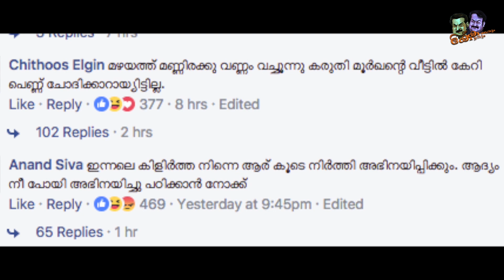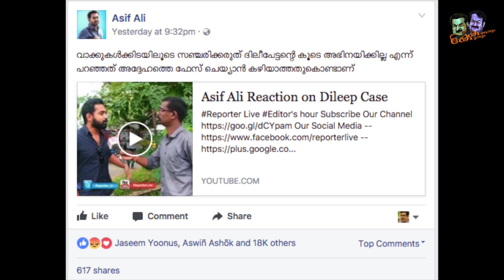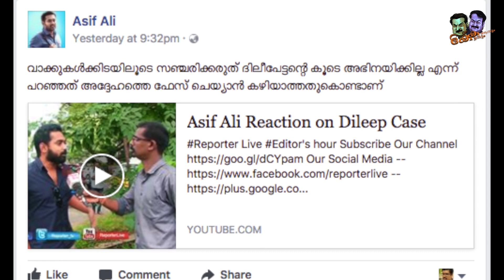തുറന്നു പറഞ്ഞു പുലിവാലായി പണിയും കിട്ടി | Dileep | Asif Ali | FB Post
About Asif Ali (Actor):

Asif Ali(born 4 February 1986) is an Indian film actor and producer Best known for his work in Malayalam Cinema. He made his acting debut with the Malayalam film Ritu (2009) directed by Shyamaprasad.Later, he went on to act in successful films including Apoorvaragam (2010), Traffic (2011), Salt N' Pepper (2011), Ordinary (2012), Ozhimuri (2012), Honey Bee (2013), Sapthamashree Thaskaraha (2014),Nirnayakam (2015) and Anuraga Karikkin Vellam (2016). He made his debut as a producer with the film Kohinoor under his production company Adam's world of Imaagination, which also starred him.

Ali was born in Thodupuzha, Idukki, India, to a Muslim family. He obtained graduation degree from the Marian College, Kuttikkanam in Business Administration.,While studying Ali modelled for ads and worked as a video jockey. He was selected by Shyamaprasad to play one of the lead roles in his film Ritu,got Highly positive reviews from critics and audience. He was then approached by Sathyan Anthikkad to play an important role in his film Kadha Thudarunnu. His third film was Apoorvaragam, directed by Sibi Malayil.

Since then, he had acted in the films Best of Luck and Traffic. His next film was Ithu Nammude Katha written and directed by Rajesh Kannankara. In 2011 Ali signed to appear in Aashiq Abu's second movie Salt N' Pepper in which he played the role of Manu Raghav, a carefree youngster character who often puts himself into awkward situations trying to be over friendly.

He played cameo roles in Doctor Love, Indian Rupee, Mallu Singh and Ustad Hotel. In 2013 He appeared In Jean Paul Lal's directorial debut, Honey Bee where he played the role of Sebastian which he followed with debutant Jissmon Joy's Bicycle Thieves. Ali sang four lines of the song "Aayiram Kannumaai", which was featured in Fazil's Nokkethadhoorathu Kannum Nattu.His next releases were Pakida, Mosayile Kuthira Meenukal and Hi I'm Tony. He played the role of Shabab in Sapthamashree Thaskaraha and had a cameo role in Vellimoonga.

In 2015 He appeared In Nirnayakam, Kohinoor and Rajamma @ Yahoo. His movie Anuraga Karikkin Vellam went on to become one of the Superhit of 2016. He reunited with Jean Paul Lal for Honey Bee 2,Sequel of 2013 Box office success Honey Bee. Then He appeared in Mahesh Naryanan's Take Off,The film was shot in various parts of Dubai and released to widespread critical acclaim.